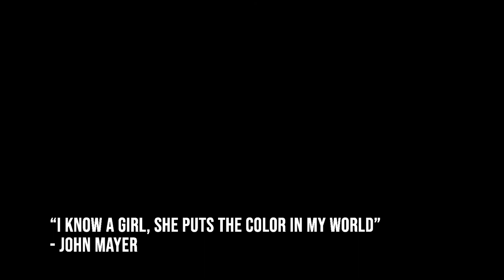I threw chalk in my dads face!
We took part in Color Run Iceland and it was awesome!